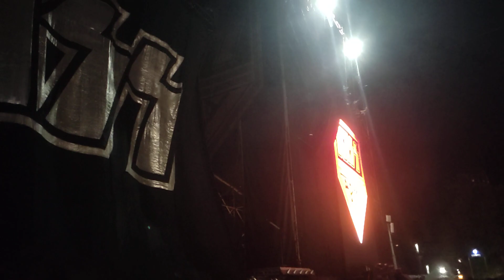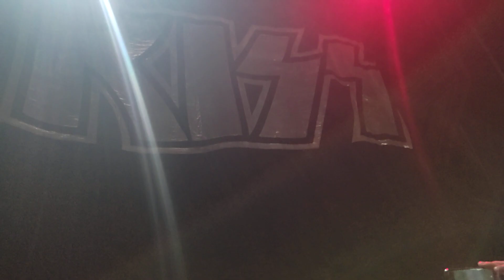KISS - Detroit Rock City [Buenos Aires-Argentina 23/04/22]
Kiss End of the Road world tour